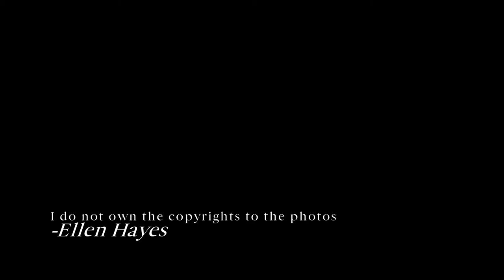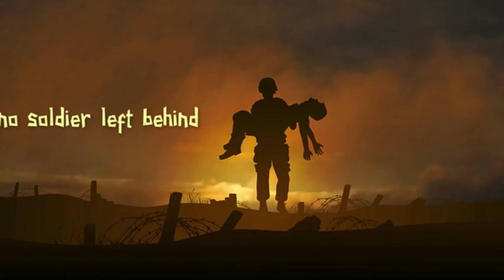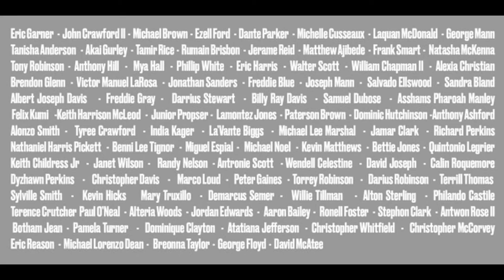So Many Falling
So many falling is basically a song and video image interpretation about our world today. So may unnecessary killings, people not having regard for one another's life or death. The year 2020 alone had 430k+ people that died  of COVID and that doesn't include murders, heart attacks, cancer, etc... It's time for a change and it has to start with the US! We the people of God, as soldiers in this spiritual army, can come together,  stand together, and pray together. If not, we will continue to fall. Let us Pray for US!

" I Ellen Hayes, do not own the copyrights to these photos and images"